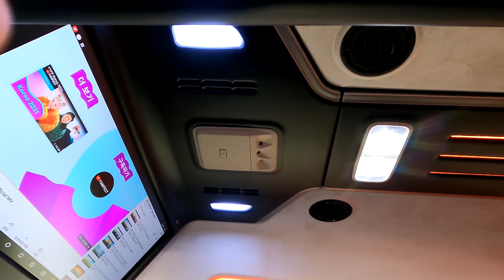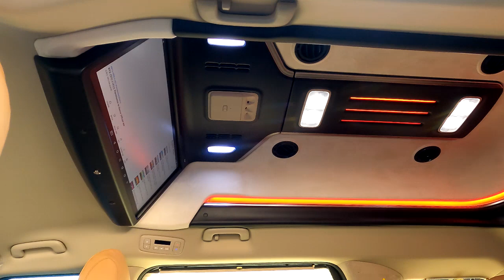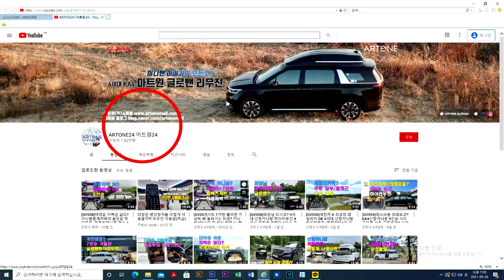[GV169]타는순간 미안해져? 1억은 너무비싸지/튜닝비 포함7,200만원 신형카니발 4인승 하이리무진 어쩌다7인으로 실속있게 탑시다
미니밴[MPV]전문기업 아트원(주)4세대 신형카니발9인승 디젤
 22년형 시그니쳐 풀옵션차량으로 새롭게 제작되는
 아트원글로밴 하이리무진 차량이
평소 의전용[VIP용]4인승 그리고 어쪄다 7인승 모드로 출고됩니다.
사실 1년에 4명이상 탑승이 많치 않다면? 이런모드도 나쁘지 않을것 같습니다.[기아]순정 4인승 하이리무진과 금액차이도 상당한 버젼...
선택은 사용자의 몫 입니다.
가능합니다.
아트원 본점:
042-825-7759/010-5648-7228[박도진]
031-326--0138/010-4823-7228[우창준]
아트원 전국지사:
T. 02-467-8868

📢BGM
✔️Track - extenz - Endless Summer